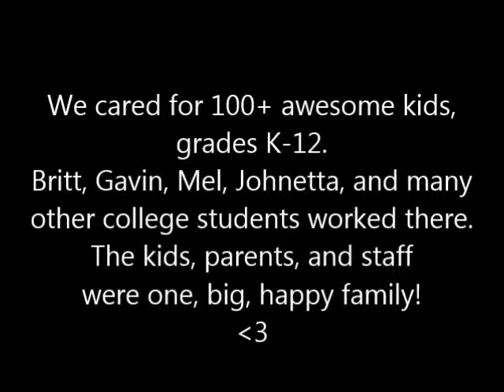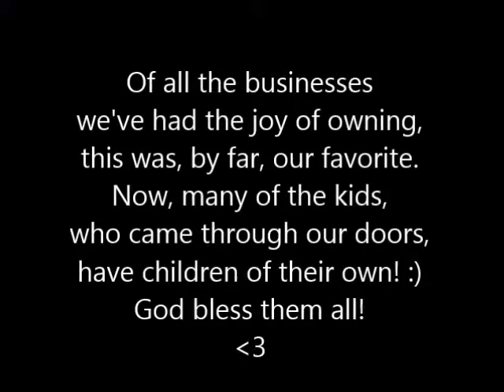"Almost Home" Memories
afterschool